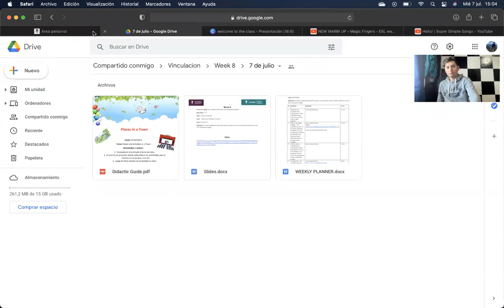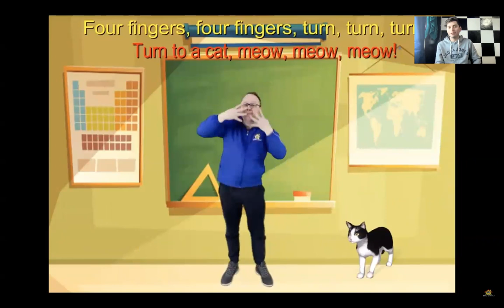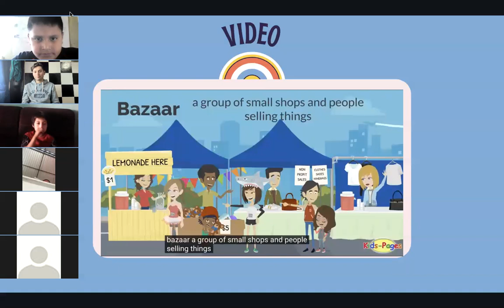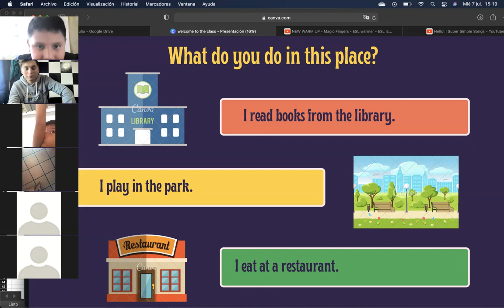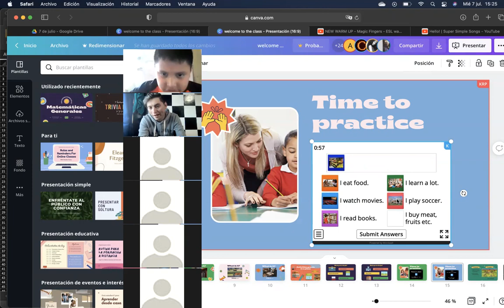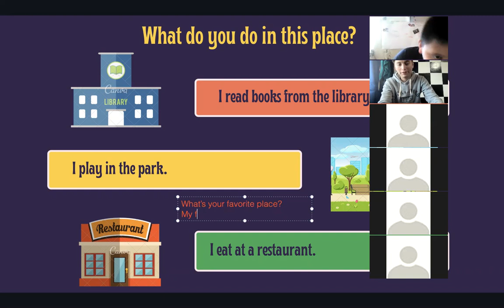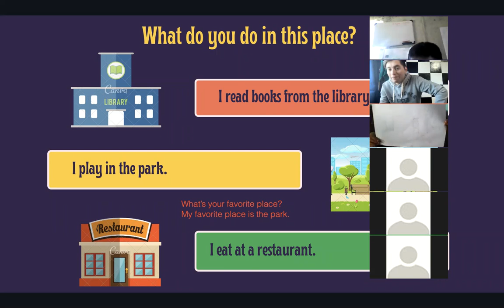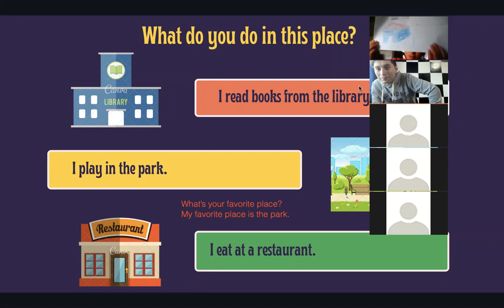Miércoles 07 07 2021 primera clase